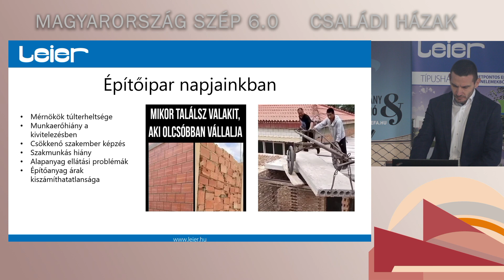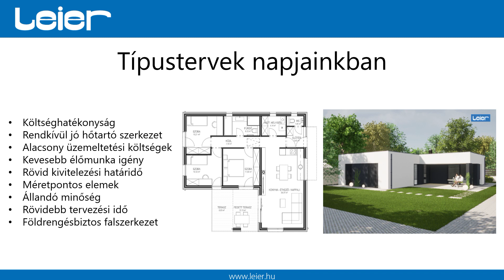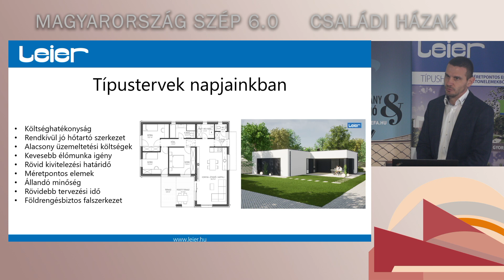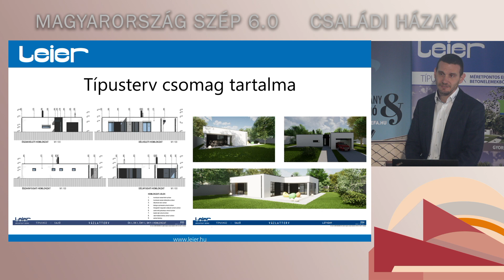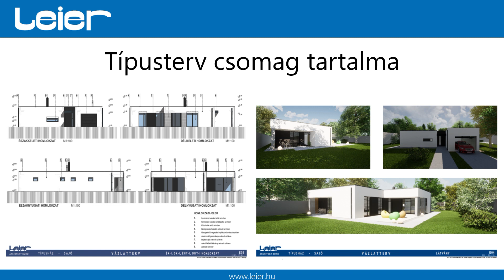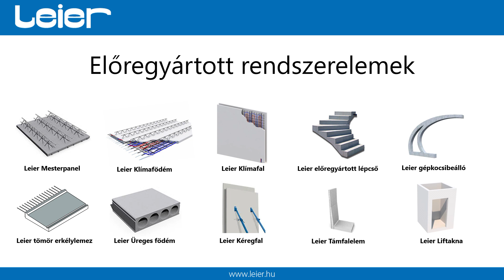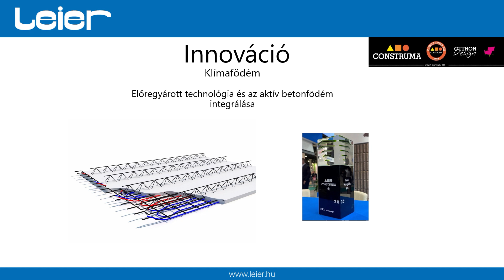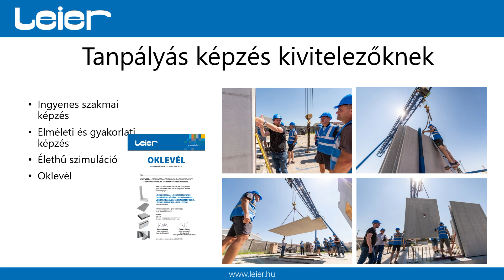Leier Típusházak előregyártással - Takács Gábor, előregyártott vasbeton szerkezetek üzletágvezető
Magyarország szép 6.0 – Családi házak - Év háza 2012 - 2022
MÉK: 2 pont (2024/39)

Leier Típusházak előregyártással
Takács Gábor, előregyártott vasbeton szerkezetek üzletágvezető (Leier Hungária Kft.)

A 2021-ben útjára indított Magyarország szép címet viselő hibrid lebonyolítású, Budapesten személyesen vagy online követhető konferenciasorozatunk 2023. március 7-én rendhagyó témával folytatódott. Eddig a sorozat fő fókusza olyan itthoni épületek (elsősorban közintézmények, kulturális intézmények, épületek) voltak, amelyek meghatározzák a környezetüket, és a történelmi, illetve az építészeti kultúránkra is nagy hatást gyakorolnak. Ezúttal rendhagyó témában, a családi házak tervezése kerül terítékre és visszatekintő, az elmúlt tíz évet átölelő időszak Év háza díjas családi házak tervezési folyamatát ismerhetik meg az érdeklődők az alkotóik tolmácsolásában.

Az Év háza a hazai legismertebb és legelismertebb független, szakmai építész pályázat, ahol a neves szakemberekből álló zsűri választja ki az Év háza családi ház kategória győztesét. A 2023. március 7-én rögzített webináriumon izgalmas előadásokat hallgathatnak meg az érdeklődők, hiszen a minden igényt kielégítő budai villától az abszolút öko, újrahasznosított, újra felhasznált anyagokból épült, energiahatékony családi ház is bemutatásra kerül, áttekintve hogyan alakultak a trendek, az építettői igények és hogyan változtak a tervezők elképzelései az ideális otthon megalkotása terén. Az előadások építészeti szempontok alapján elemzik a családi házakat, ugyanakkor ezúttal az építkezés előtt álló családok számára is érdekes, megfontolandó, hasznos inspirációul szolgálhatnak. Így a megrendelő is megismerheti, hogy építészeti szempontból, a szakemberek szerint milyen a jó családi ház.

A webinárium 2024. december 31-ig elvégezhető.